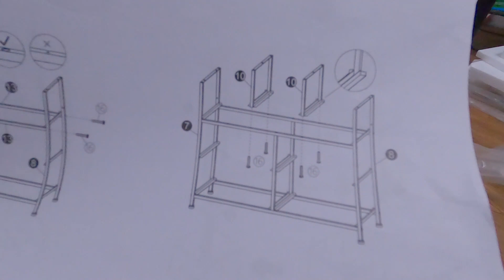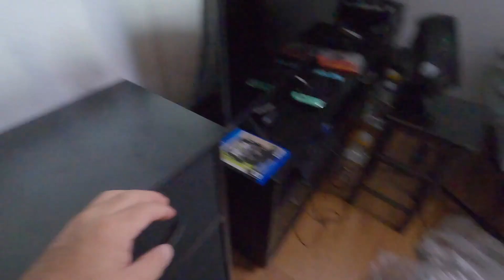Got me a Flamaker Dresser for place.